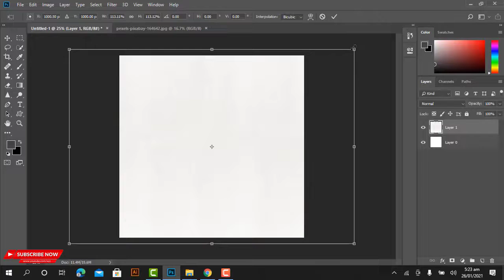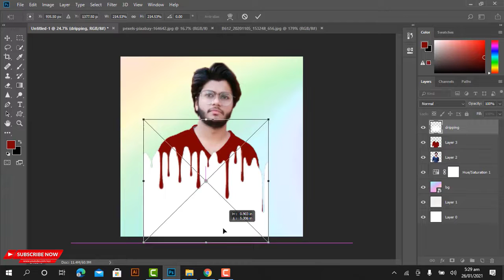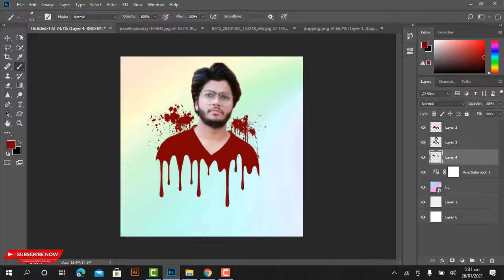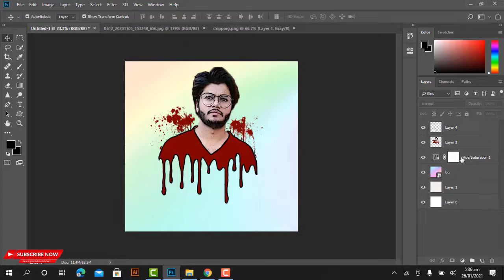Dripping Effect | Splatter Effect | Photoshop Editing Tutorial | ARStudio | 2021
In this tutorial I'm gonna teach you How to Create Dripping Effect | Photoshop Tutorial. I hope you like it.